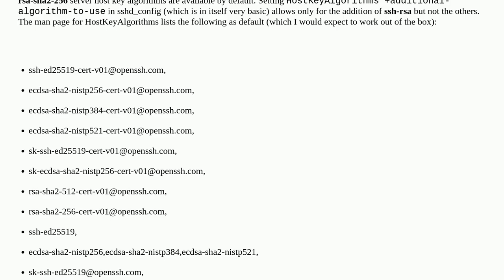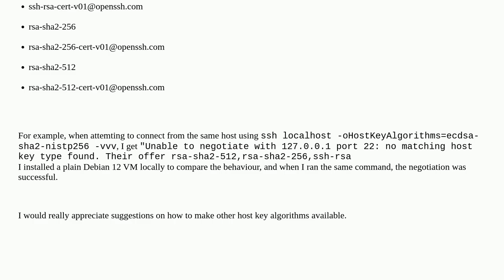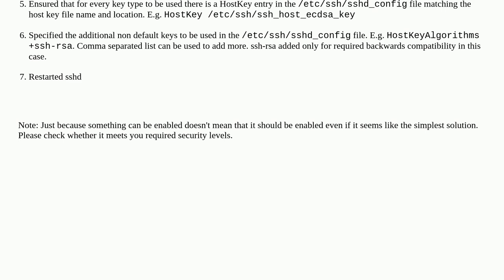Debian 12 Bookworm running OpenSSH_9.2 only allows rsa-sha2-512, rsa-sha2-256 and ssh-rsa server ...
Debian 12 Bookworm running OpenSSH_9.2 only allows rsa-sha2-512, rsa-sha2-256 and ssh-rsa server host key algorithms

A special thanks goes out to the awesome community

  debian-bookworm ssh